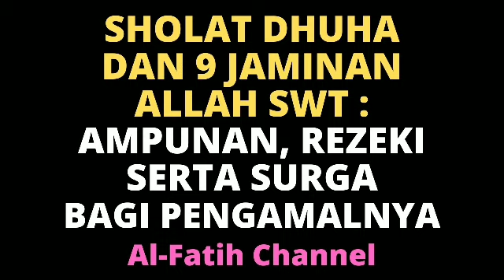SHOLAT DHUHA & 9 JAMINAN ALLAH : AMPUNAN, REZEKI SERTA SURGA BAGI PENGAMALNYA